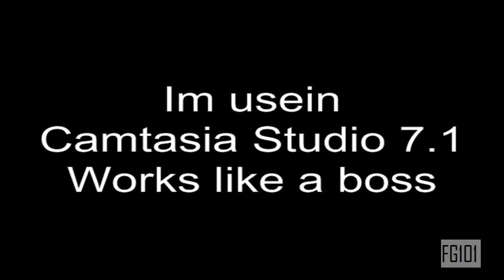City Siege 2 Resort Siege Part 1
the first part of my flashthrough forCity Siege 2 Resort Siege